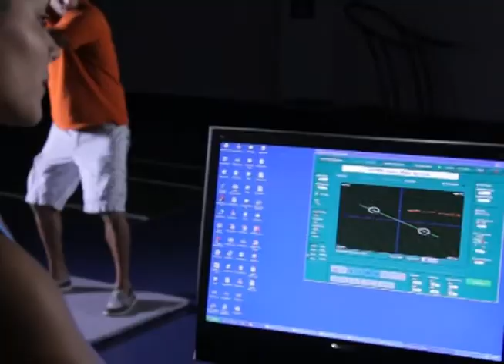Masters of Science in Kinesiology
Discover the degree possibilities in Kinesiology